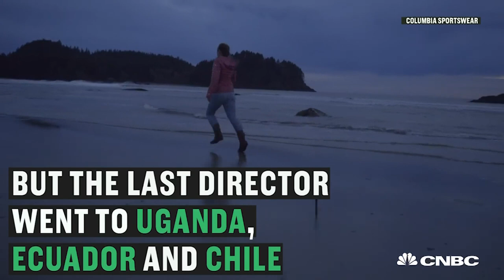Columbia Sportswear Seeking Director of Toughness To Travel And Test Gear | CNBC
The gig pays you to travel the world, but it's not for everyone.